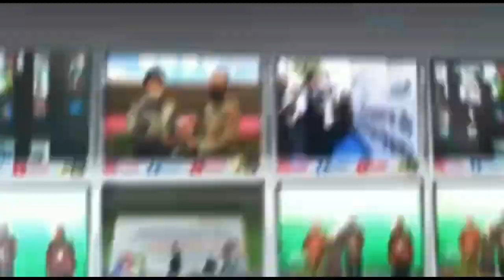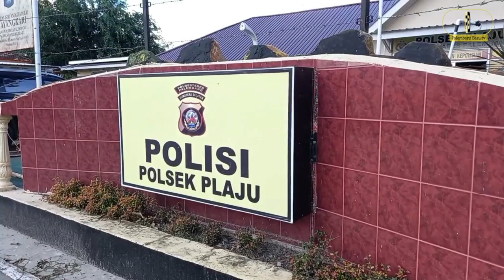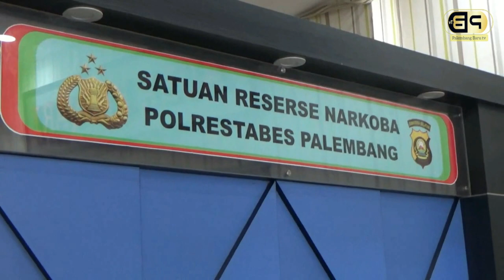Komplotan Begal Bersenjata Celurit di BKB Diringkus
PALEMBANG, - Dua pelaku komplotan begal dengan menggunakan celurit di kawasan Benteng Kuto Besak palembang di ringkus polisi menyusul satu rekannya yang sudah terlebih dahulu di tangkap.

Kedua tersangka yakni Faturahman 17 tahun ditangkap ketika berada di rumahnya di Jalan Ki Gede Ing Suro, kelurahan 30 ilir dan Ilham 22 tahun ditangkap di jalan Depaten Baru Kelurahan 28 Ilir Palembang. Keduanya sama sama ditangkap ketika berada di rumah masing masing.